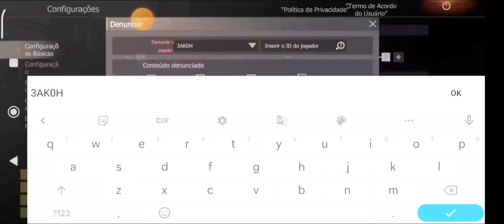FOI ME DAR CONTER RAID ACABOU NO PREJUISO GAMEPLAY SOLO LAST ISLAND OF SURVIVAL